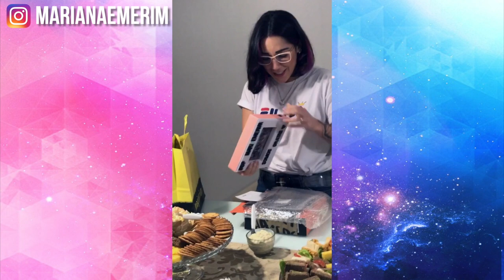Comemoração 1 ano de GP - Mariana Emerim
• Caixa Postal: 7353 CEP: 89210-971